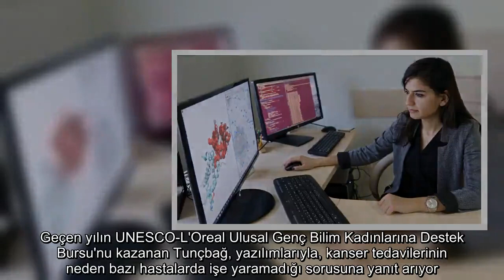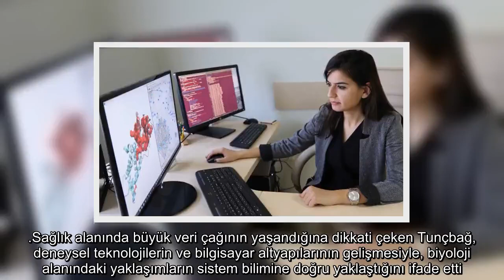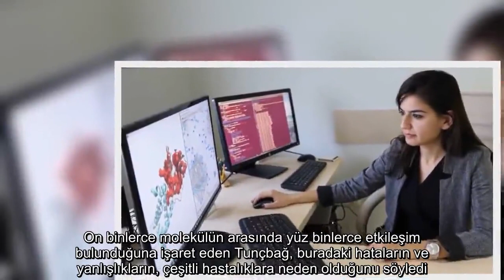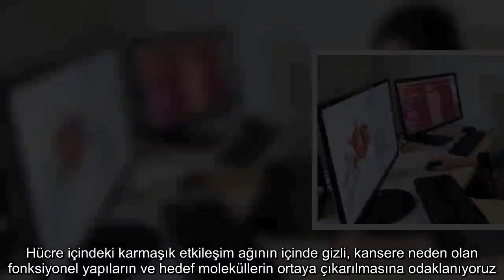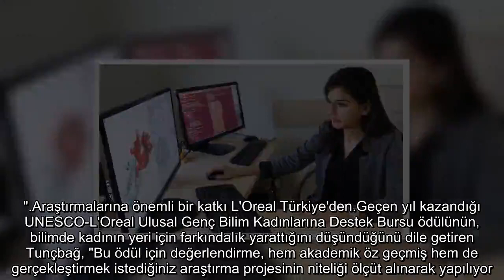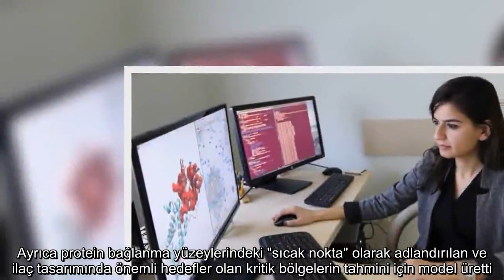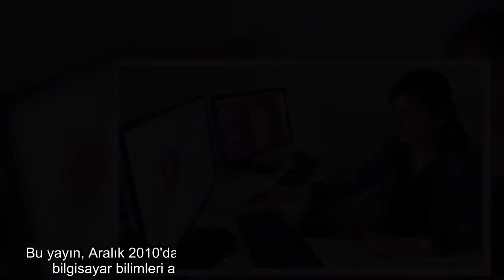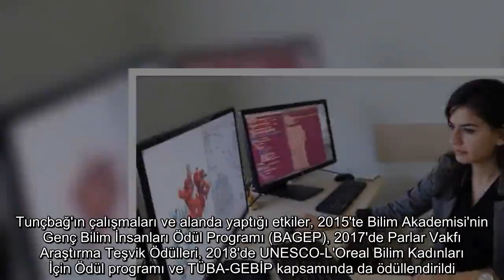ODTÜ'lü kadın akademisyen Nurcan Tunçbağ kanserin şifrelerini çözüyor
Dünya genelinde sağlık sorunlarına bilimsel çözümler aranırken, ODTÜ'lü genç bilim kadını Doç. Dr. Nurcan Tunçbağ'ın kanser hücrelerindeki karmaşık etkileşim ağlarının sırrını matematiksel formüllerle ortaya çıkaran yazılımları, uluslararası çevrelerin de dikkatini çekti.
Geçen yılın UNESCO-L'Oreal Ulusal Genç Bilim Kadınlarına Destek Bursu'nu kazanan Tunçbağ, yazılımlarıyla, kanser tedavilerinin neden bazı hastalarda işe yaramadığı sorusuna yanıt arıyor

Çalışmalarıyla geçen yılın UNESCO-L'Oreal Ulusal Genç Bilim Kadınlarına Destek Bursu'nu kazanan Tunçbağ, laboratuvarında çok sayıda öğrencinin mühendisliğe ve biyoenformatik alanına ilgi duyması için de çalışma yürütüyor.

ODTÜ Enformatik Enstitüsü Öğretim Üyesi Doç. Dr. Nurcan Tunçbağ, AA muhabirine yaptığı açıklamada, Birleşmiş Milletler 11 Şubat Dünya Bilim Kadınları Günü dolayısıyla akademik çalışmalarına ilişkin bilgiler verdi.

Sağlık alanında büyük veri çağının yaşandığına dikkati çeken Tunçbağ, deneysel teknolojilerin ve bilgisayar altyapılarının gelişmesiyle, biyoloji alanındaki yaklaşımların sistem bilimine doğru yaklaştığını ifade etti.

Birçok uluslararası enstitünün 5 yıllık strateji planlarındaki öncelikli araştırma alanlarının en tepesine biyoenformatik, bütünleyici biyoloji ve hesaplamalı sistem biyolojisinin yerleştiğini bildiren Tunçbağ, "Dünyada hastaya özgü veri depolanması ve bu veri üzerinden elde edilen bulgularla tedavi stratejilerinin belirlenmesi önemli hızda ilerliyor. Bizim yaptığımız çalışmalar da bu gidişata katkı sağlayabilecek önemde diyebiliriz." ifadelerini kullandı.

Hücre içindeki "sır" ilişkileri açığa çıkaracaklar

Hücre içindeki etkileşim ağlarını modellemeye çalıştıklarını dile getiren Tunçbağ, hücrelerde aynen sosyal ağlarda olduğu gibi on binlerce molekülün birbiriyle iletişime geçtiğini anlattı.

On binlerce molekülün arasında yüz binlerce etkileşim bulunduğuna işaret eden Tunçbağ, buradaki hataların ve yanlışlıkların, çeşitli hastalıklara neden olduğunu söyledi.

Bu hastalıklardan birinin de kanser olduğunu dile getiren Tunçbağ, kanser hücrelerinde normal hücrelerle karşılaştırıldığında birçok farklılık bulunduğunu belirtti.

Bu hastalıkta aynı tedavi yöntemlerinin, aynı tip kanser olmasına rağmen her hastada aynı etkiyi göstermediğine dikkati çeken Tunçbağ, şöyle devam etti:

"Çalışmalarımızda, hücrenin içini modelleyerek bu proteinler arasındaki etkileşimlerin her bir hastada nasıl değiştiğini ortaya koymaya çalışıyoruz. Hücre içindeki karmaşık etkileşim ağının içinde gizli, kansere neden olan fonksiyonel yapıların ve hedef moleküllerin ortaya çıkarılmasına odaklanıyoruz. Bu bağlamda, örneğin telekomünikasyon ve ulaşım sistemlerinin düzenlenmesi için uygulanan çeşitli algoritmaları, biyolojik sistemlere uyarladığımız yazılımımızı kullanarak kanserde hücre iletişimini, kişiye özgü olarak ortaya çıkarmaya çalışıyoruz. Araştırmalarımızda en büyük hedefimiz, kanserde kişiye özgü en uygun tedavi stratejisinin geliştirilmesine katkıda bulunmak."

Araştırmalarına önemli bir katkı L'Oreal Türkiye'den

Geçen yıl kazandığı UNESCO-L'Oreal Ulusal Genç Bilim Kadınlarına Destek Bursu ödülünün, bilimde kadının yeri için farkındalık yarattığını düşündüğünü dile getiren Tunçbağ, "Bu ödül için değerlendirme, hem akademik öz geçmiş hem de gerçekleştirmek istediğiniz araştırma projesinin niteliği ölçüt alınarak yapılıyor. Alanında önemli çalışmalar yapan bilim kadınlarımızın Türkiye'de görünürlüğünün artırılmasında ve araştırma aktivitelerinin fonlanmasında çok değerli bir katkı." değerlendirmesini yaptı.

Genç bilim kadını, biyoenformatikte önemli çalışmalar yapıyor

Lisans eğitimini İstanbul Teknik Üniversitesi Kimya Mühendisliği Bölümü'nde 2005'te tamamlayan Tunçbağ, Koç Üniversitesi Hesaplamalı Bilimler ve Mühendislik Bölümü'nde yüksek lisans yaptı.

Doktora çalışmalarında protein etkileşimlerini anlamaya odaklanan Tunçbağ, protein-protein etkileşimlerinin büyük ölçekli tahmini ve yapısal detaylarının belirlenmesi üzerine yüksek performanslı bir algoritma geliştirdi. Ayrıca protein bağlanma yüzeylerindeki "sıcak nokta" olarak adlandırılan ve ilaç tasarımında önemli hedefler olan kritik bölgelerin tahmini için model üretti. Bu yayın, Aralık 2010'da Thomson Reuters ve Science Watch tarafından bilgisayar bilimleri alanında "fast-breaking" makale olarak seçildi.

ABD'de 2010'da Massachusetts Institute of Technology Biyoloji Mühendisliği Bölümü'nde doktora sonrası araştırmalarına başlayan Tunçbağ, hesaplamalı sistem biyolojisi alanında, yüksek hacimli dizileme verilerinin analizi, entegre edilmesi ve tersine mühendislik yöntemleriyle hastaya özgü sinyal ağlarının yeniden oluşturulması üzerine çalıştı.

Ulaşılan ilk 50 makale arasında

Özellikle, beyin kanseri üzerine yaptığı araştırmalarda kişiye özel tedavi yöntemlerinin geliştirilmesinde veri entegrasyonu ve ağ mod